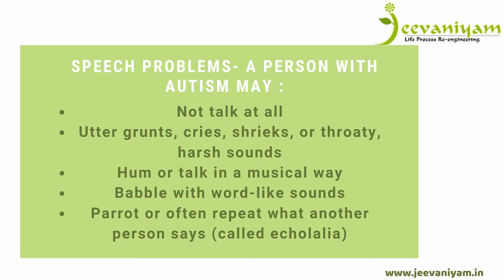Ayurveda, Physiotherapy, Speech Therapy&rehabilitation for ASD|Jeevaniyam Ayurveda Hospital| Kochi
Autism spectrum disorder (ASD) is a developmental disorder that affects communication and behavior. Although autism can be diagnosed at any age, it is said to be a “developmental disorder” because symptoms generally appear in the first two years of life.

Jeevaniyam Ayurveda Hospital and Research Centre is all set at the heart of Kochi, Ernakulam, Kerala, India to walk with special kids. We believe that the smile of confidence is the word for a child’s future and for the nation. Smile of confidence has its roots in health and jeevaniyam ayurveda hospital and research centre has a spectrum of services to render such that special kids are lulled in the warmth of care and support. The physical, mental, social and spiritual requisites of children and met here. Here we have a professional sagacious team to deal with medicine, technology, research and spiritual guidance with special professional team for special kids with Autism, Cerebral Palsy, Learning Disabilities and Mental Retardation.